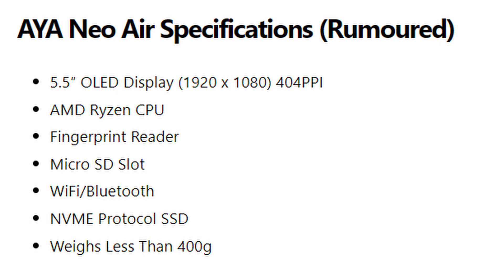Thoughts on the AYA NEO Air... how does it compare to the Steam Deck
The AYA NEO Air looks pretty nice for a small device that can play some of my steam library.  How does it compare to the steam deck, and would you need both?

Steam Deck Buy List
Anker USB C Hub
SAMSUNG EVO Select
SanDisk Ultra
Baseus Power Bank, 65W 20000mAh
INIU Power Bank, 65W 25000mAh
Screen Protector
INIU Car Charger, 66W
Stand Base
2 Pack Classic N64 Controller
2.4 GHz Wireless USB SNES Controller